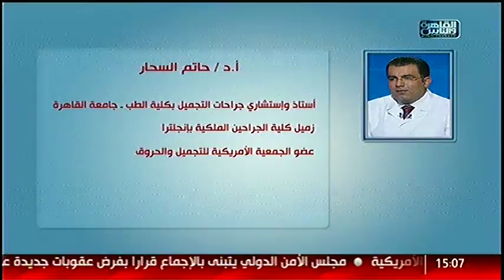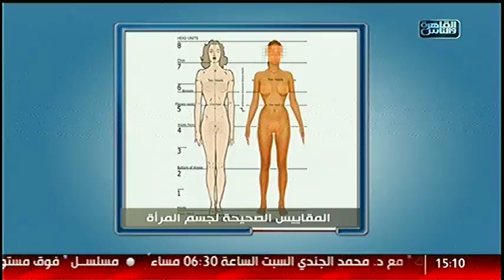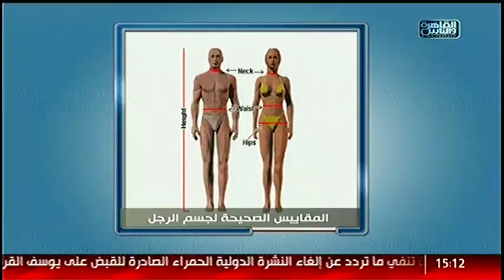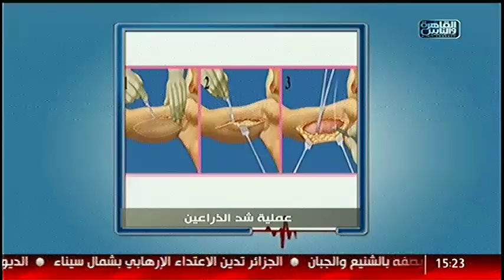الدكتور | لماذا نلجأ إلى تنسيق القوام مع دكتور حاتم السحار